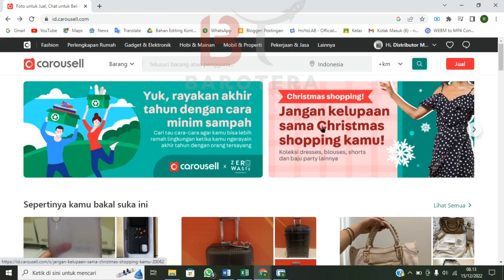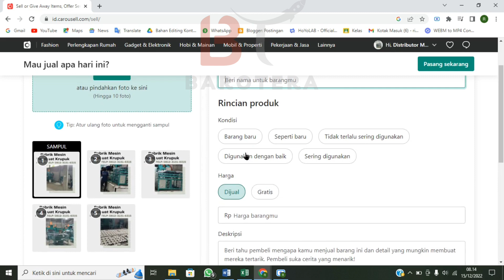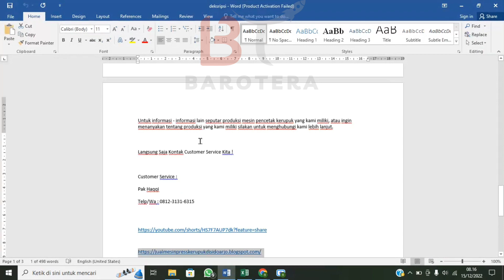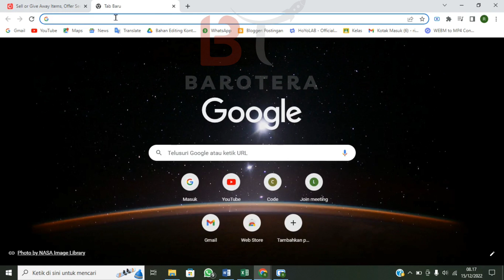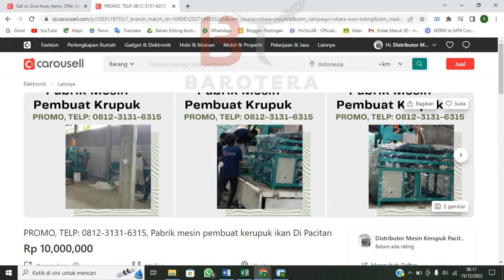Tutorial Terbaru!!, Posting Di Website Carousell Mudah Anti Ribet | How To Post On Carousell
pada Vidio Kalini Kita Akan Belajar Bersama Sama Bagaimana Cara Posting Di Website Carousell, Dari Pada Penasaran Langsung Simak Vidio Nya Ya!